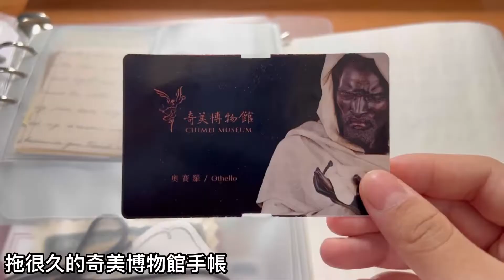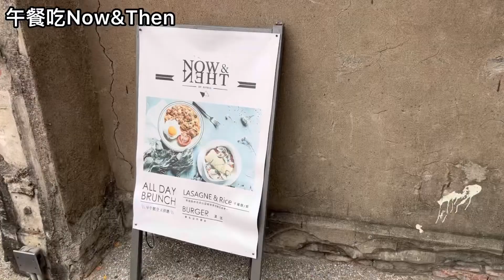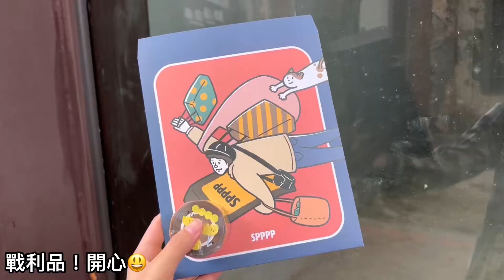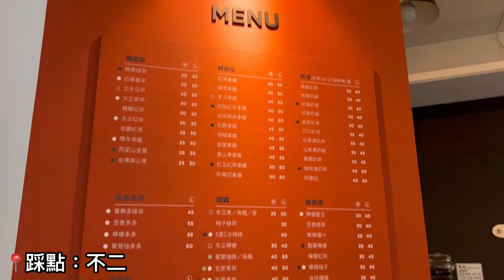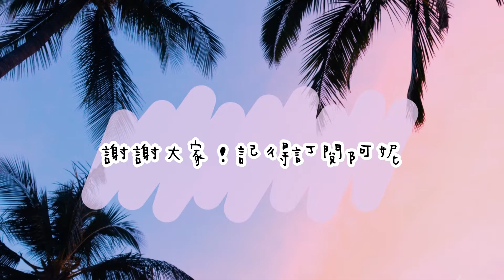阿妮的獨遊駁二Vlog記錄 | 做手帳/駁二/早午餐/市集/禮拜文房具/三波怕怕/不二 | vlog #01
音樂家: @iksonmusic